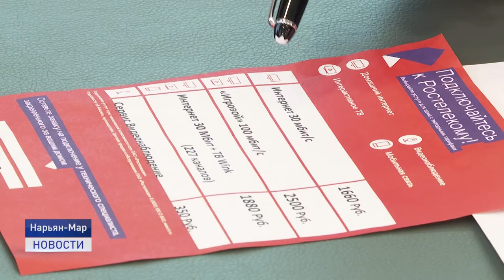ДОСТУПНЫЙ ИНТЕРНЕТ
Компания "Ростелеком" готова установить на территории Ненецкого округа социальные тарифы для малообеспеченных граждан. Договоренность о доступности интернета для всех категорий жителей округа была достигнута в ходе рабочей встречи главы региона с вице-президентом "Ростелекома".